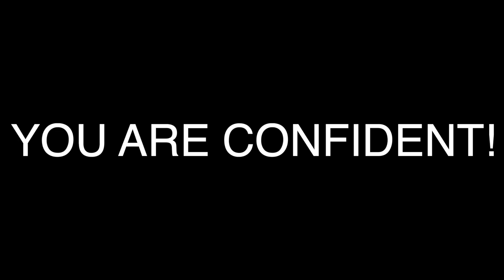Why you can't find the words!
If you have a fear of speaking in front of people, and have a lack of self confidence in public meetings where you have to speak. It might not be your voice. It could be your emotional state. Lets see if todays tip can help you overcome this fear.

Practice daily with Darren's premier online home training course 'Improve Your Voice' below...

Vocabilities.com AKA Improve Your Voice is a is run by Voice Coach Darren McStay and designed to help you utilise your voice to maximum effect.

Focus on pitch, tone, projection, articulation, accent and intention.
Relax and find comfort in your physicality, body language, speech delivery and conversational grammar. ​